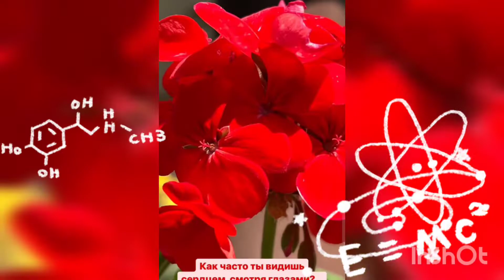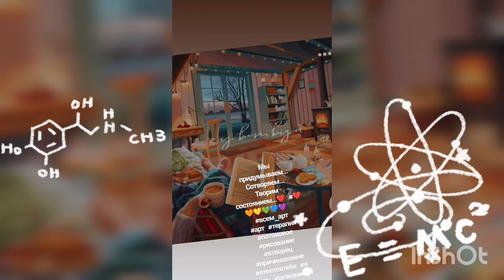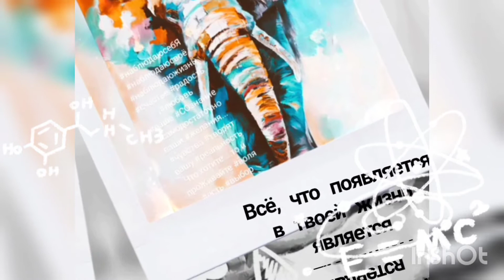сознание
Когда вам хорошо здесь и сейчас - вы не хотите думать, что будет потом...
И наооборт, когда вы думаете, что будет потом - вам не хорошо здесь и сейчас..(глубже задумайтесь об этом.. )

(если вам хорошо сейчас и вы вдруг подумаете, что будет через 5 мин, то вы потеряете это состояние СЕЙЧАС ..)Попробуйте учить добру.
В мир добрых, сказочных идей
Вы вовлеките, как в игру,
Хотя бы нескольких людей.

Вам ярче и добрее жить
Помогут добрые слова,
И чтобы всех добру учить,
Начните с ближнего сперва.

Попробуйте себя простить,
Все недостатки возлюбя,
Попробуйте добру учить,
Попробуйте начать с себя.

Чехов советовал: если хотите заниматься творчеством, сначала займитесь жизнью.

Часто люди думают, что творческая жизнь основана на воображении. Более трудная для восприятия истина заключается в том, что творчество основано на реальности - особой, сконцентрированной, точно подмеченной или вымышленной.

Хорошая двадцатиминутная прогулка быстрым шагом может поразительно изменить сознание...

проЯви всё что желаешь ...
.наша сила... В чувствах...
Мы верой соствОряем .свою реальность .
  То во что мы верим...
То и воплощается...на этой планете.

 Ты - творец в «здесь и сейчас»...
✨ Наша сила в чувствах... (РАдуга чувств. 🌈🌈🌈...и эти чувства внутри нас! А ты осознаешь, как творишь мир вокруг при помощи своих чувств? Волей... Сердцем... Верой выбираем...что желаем чувствовать (...волЯ есть выбор... азесмЬ...

ваше СОзнание самодостаточно ваши желания... чувства творят вашу
Что хотите ...то и проЖивайте
счастьебытьсобойВсё, что появляется в твоей жизни, является отражением чего-то, что происходит внутри тебя.
Аму Мом

Большая часть наших стрессов является результатом того, что мы мысленно занимаемся чужими делами.
Байрон Кейти

Женщина является отражением своего мужчины.
Она прекрасна, если прекрасен ты по отношению к ней. Смотри на свою женщину и понимай кто ты.

Самое большое открытие моего поколения — это то, что человеческая раса может изменить свою жизнь, меняя лишь свою точку зрения.
 Уильям Джеймс

Самое главное ваше сокровище — это мир в душе.
Брайан Трейси

Мы притягиваем в нашу жизнь то, о чем думаем.
Иллюзии (Ричард Бах)

Самое главное — это гармония в твоей душе, ибо она способна создавать счастье из ничего.
Байрон Кейти

Наша жизнь — это выбор между срочным и важным.
Можно всю свою жизнь провести в срочном, упуская самое важное...

Мы притягиваем в свою жизнь всё то, о чем думаем. Утверждая, что ты чего-то не можешь, ты лишаешь себя всемогущества.
Ричард Дэвис Бах

Всё самое дорогое в жизни — рядом! Главное, вовремя понять, что это — самое дорогое.
 Хельга ВиннерРуми, описывая природу наших отношений с реальностью, говорит: «Мы и зеркало, и лицо в этом зеркале. Мы — сладостная холодная вода и кувшин, из которого [эта вода льется». О том же напоминает нам и Иисус, говоря, что мы спасем себя, раздавая то, что пребывает внутри нас. Руми утверждает: мы постоянно творим реальность (иногда сознательно, иногда бессознательно), причем делаем это даже тогда, когда как будто лишь созерцаем свои т ворения.